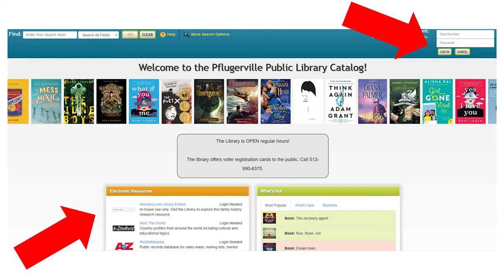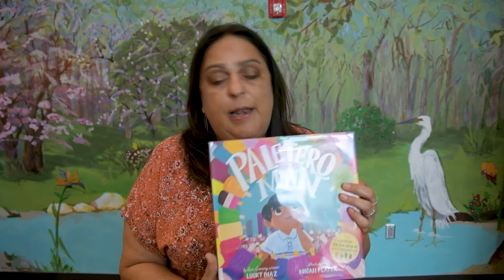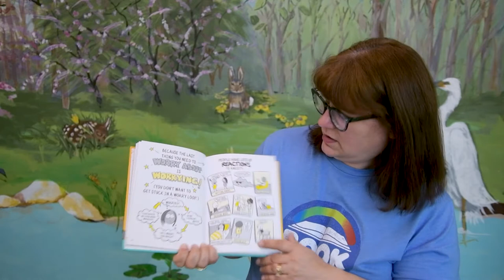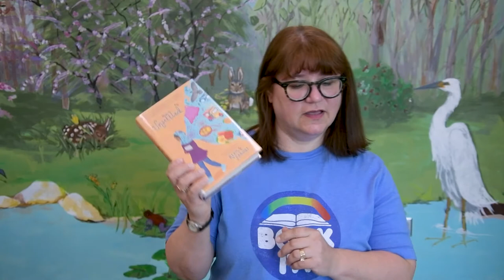Book Talk - 07/16/22